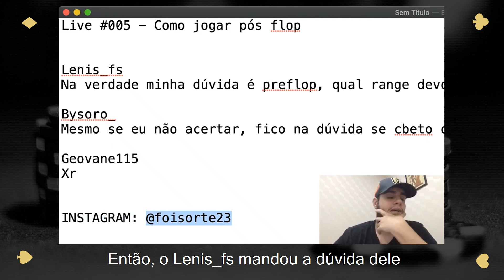Aprenda a jogar PRÉ FLOP antes de TUDO!